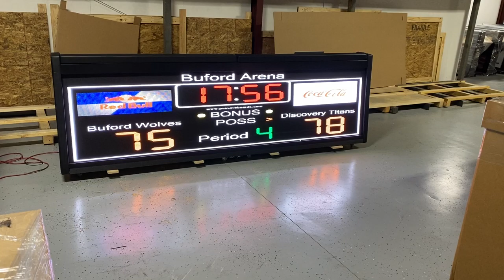Scoring Table LED Crystal Series 4.8mm demo showing scoreboard capabilities.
Scoreboard can run advertising while using scoreboard, Name Facility for fundraising, full motion video and graphics, watch game film and show highlights, easy to use with lifetime free graphics and lifetime tech support!